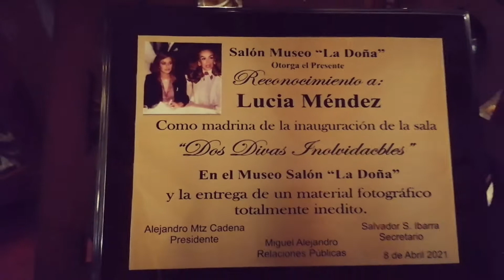Conoce todo sobre el Salón Museo María Félix y a uno se sus creadores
Salón museo María Félix
Ubicado en Oriente 166 #123 col Moctezuma

Un salón dedicado a la Diva del cine mexicano María Félix donde podrás  disfrutar de objetos originales, fotografías y más.

Creadores del lugar
Alejandro Martínez
Salvador Sánchez